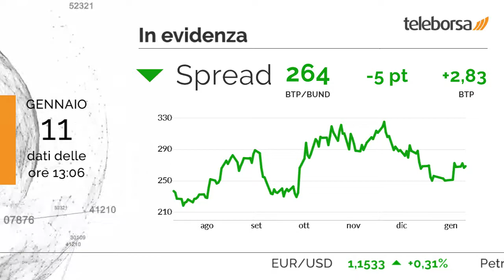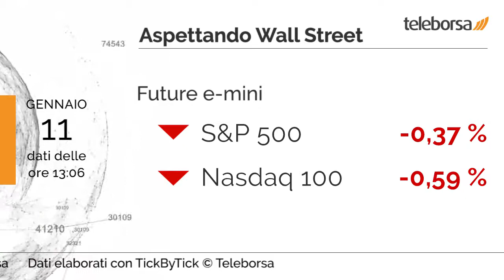1 minuto in Borsa 11 gennaio 2019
Giornata negativa per Piazza Affari e le altre principali Borse europee.

Tra i best performers di Milano, in evidenza Unipol (+2,18%).
Le peggiori performance, invece, si registrano su Brembo, che ottiene -4,96%.

Si riduce di poco lo spread, che si porta a +264 punti, con un lieve calo di 5 punti, mentre il rendimento del BTP a 10 anni si attesta al 2,83%.

Tra gli appuntamenti macroeconomici rilevanti, annunciata la Produzione industriale dell'Italia, pari a -1,6%.
Un cenno ai prossimi dati macro.
Si attende questo pomeriggio dagli Stati Uniti e dalla Spagna la diffusione dei Prezzi al Consumo.
Si attende dall'Unione Europea la diffusione della Produzione industriale, previsto lunedì.

Si attende un avvio in rosso per la Borsa di New York. In particolare, il future sull'S&P 500 si muove al ribasso, in sintonia con il future sul Nasdaq 100 che tratta a 6.271 punti.